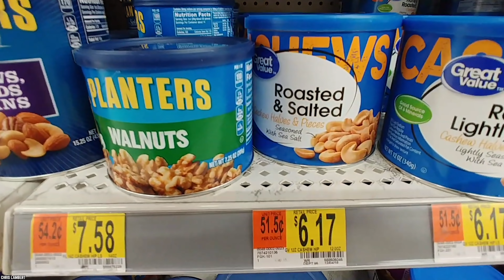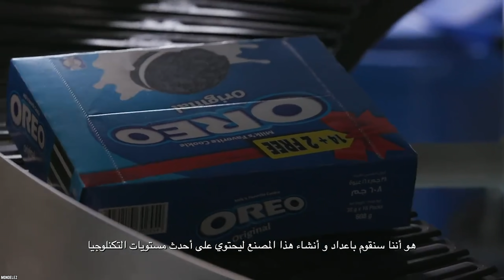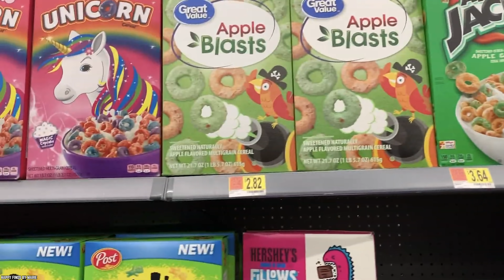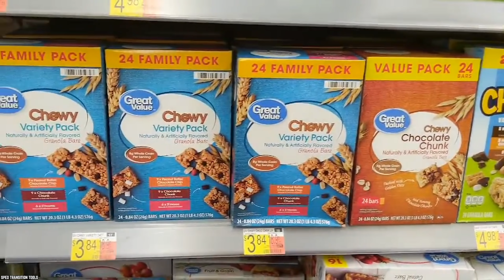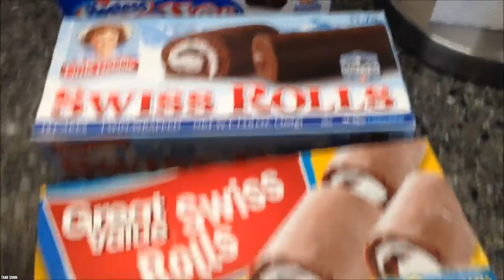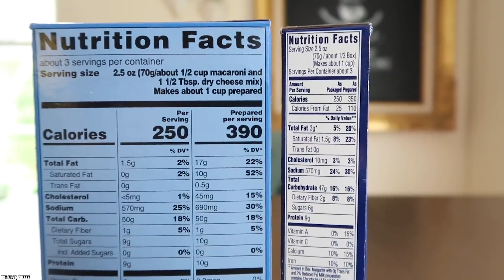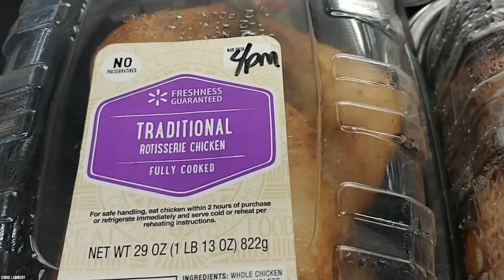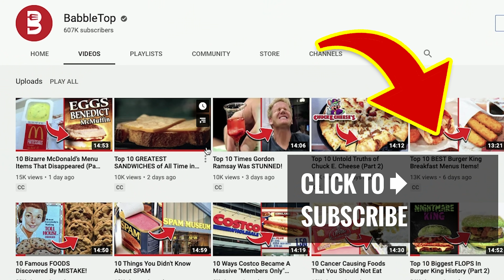10 Walmart Foods You Should Absolutely NEVER BUY (Part 3)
Another list of the top 10 Walmart Foods You Should Absolutely Never Buy. Walmart has so many great foods at discounted prices, but these are the 10 foods you should never buy when shopping at Walmart!

It’s time to look at 10 more Walmart Foods You Should Absolutely NEVER BUY. Their slogan is "Save money and live better," and while the "save money" part is pretty accurate, if you want to live better, there are certain things to avoid.

If you enjoyed this food to avoid list the of 10 Walmart foods you should never buy (Part 3), then comment: Walmart​ Food​

TIMESTAMPS:
0:00 Walmart Foods You Should Absolutely NEVER BUY (Part 3)
0:19 Nuts
1:22 Great Value Oreos
2:42 Big Burly Breakfast Sandwich
4:05 Generic Cereal
5:27 Tropickles
6:49 Great Value Granola Bars
8:13 Snack Cakes
9:38 Great Value Mac and Cheese
11:07 Rotisserie Chicken
12:40 Pet Food